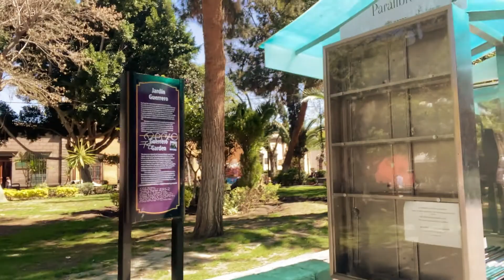San Luis Potosi 2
Les muestro algun restuarant del centro historico y poco mas coto vlogs 1 gracias